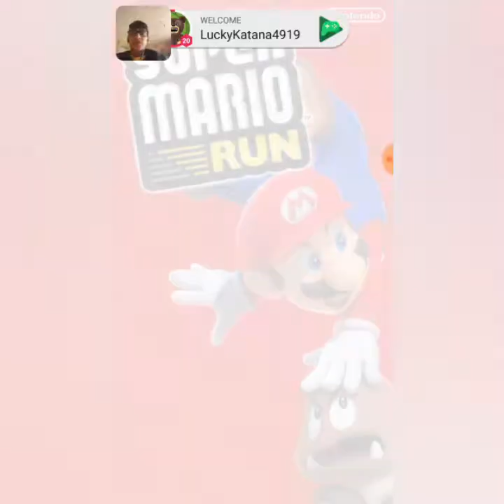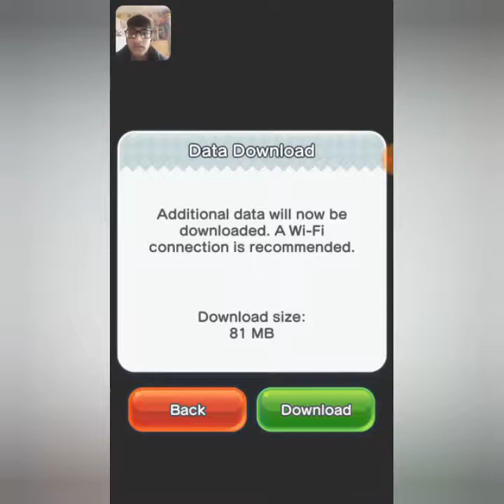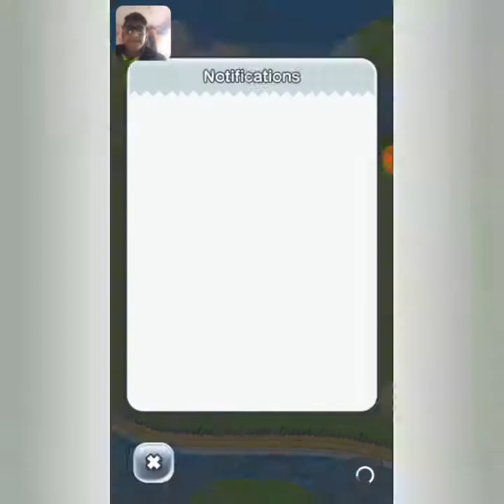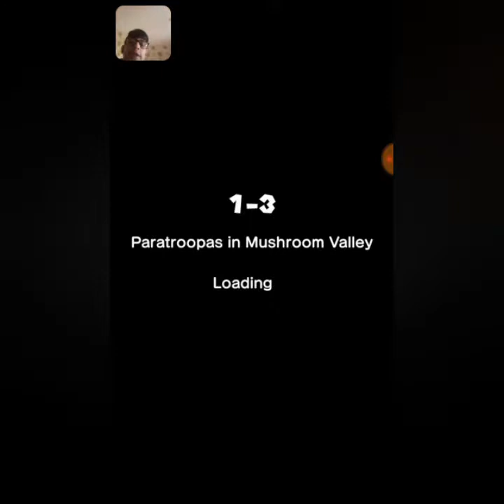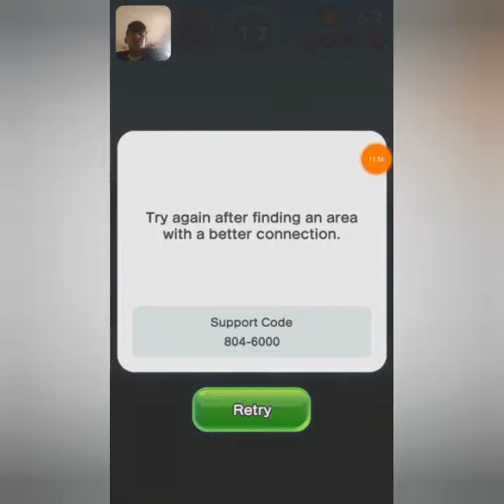Super Mario Run By Nintendo.co.ltd edition mobile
Playing super Mario Run check it out on the app store